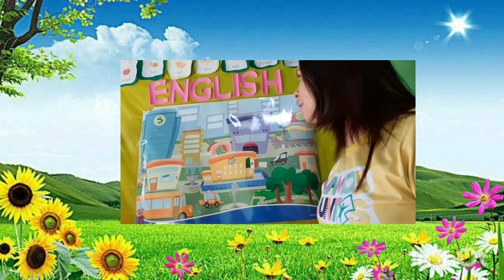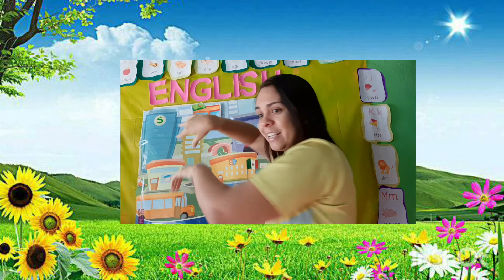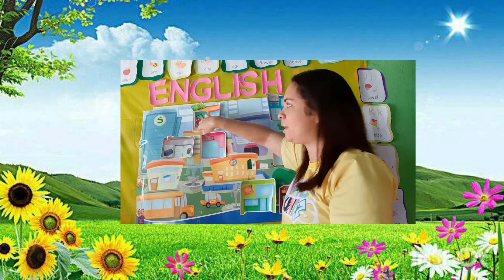PROFA NAILMA| THE CITY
VIDEOAULA| VOCABULÁRIO SOBRE OS LUGARES DA CIDADE
PROFA NAILMA
INGLÊS| JARDIM I| COLÉGIO DINÂMICO JÚNIOR